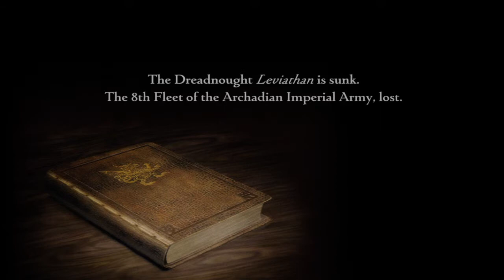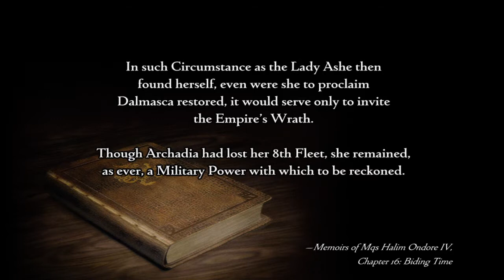Final Fantasy XII The Zodiac Age (PS4) Part 21: Vossler Boss Battle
Great captured by those Imperials again and it turns out Vossler was working for them all along. Fran could not take mist going haywire and goes berserk. I decide to put her out for it. Fighting Vossler is pretty easy if you set everything up and also after the boss fight against the Esper you get a second License board to build up on. This means I can have a secondary class so now I have more information about the Zodiac Job System and will need expand on the rant about it.